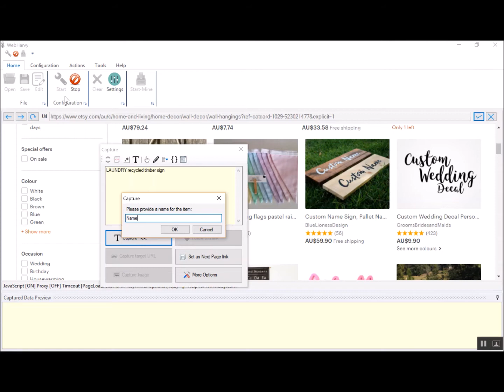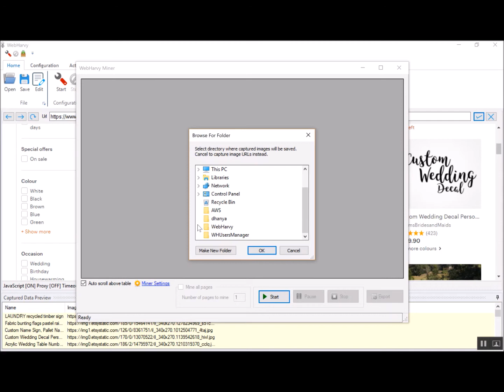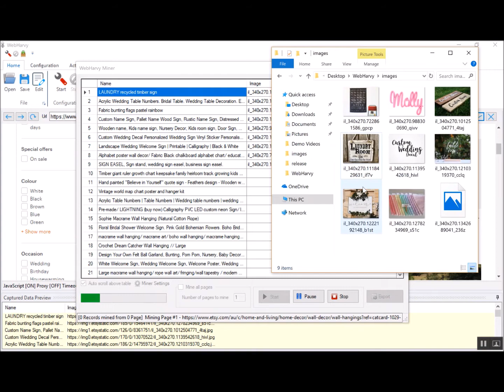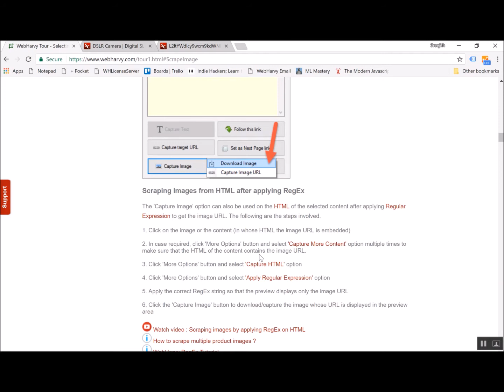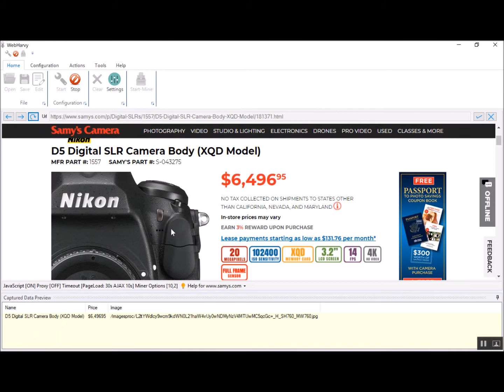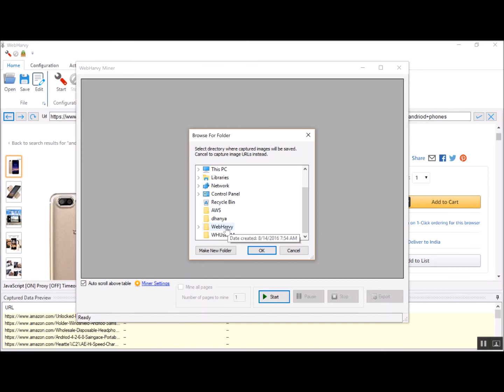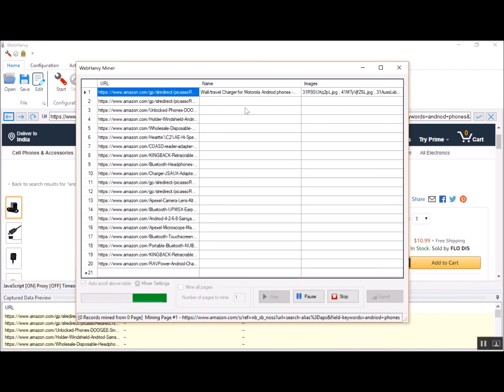Web Scraping Tutorial using WebHarvy - Image Extraction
This video explains how WebHarvy can be configured to extract images from websites, also how to extract multiple images from product images.

Have questions ? :-